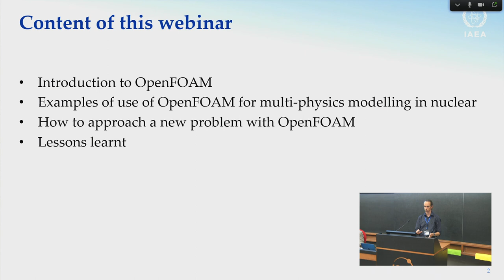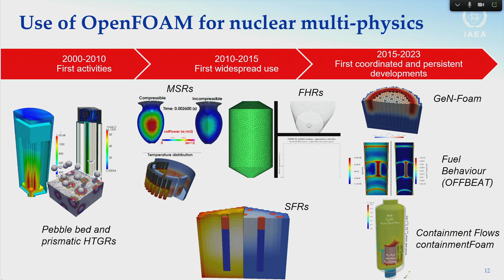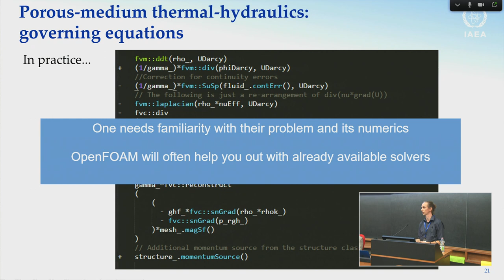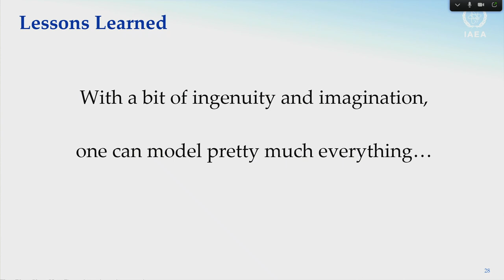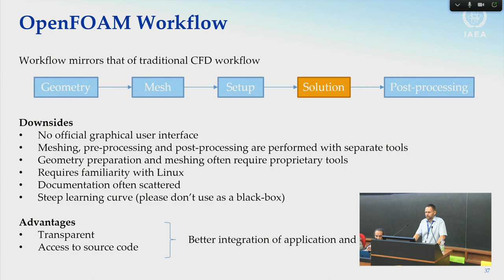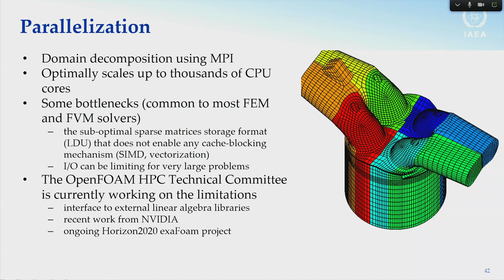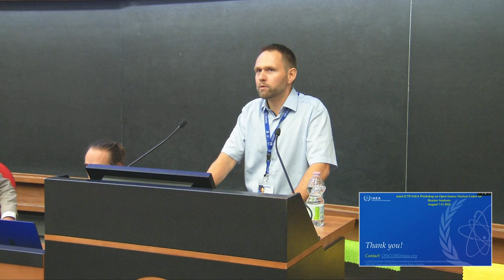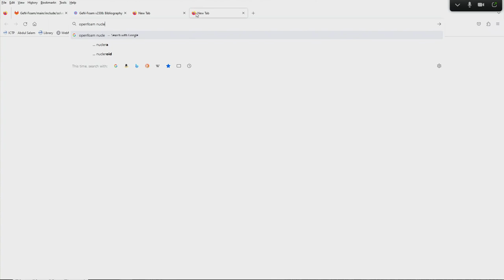Multi-physics modelling and simulation of nuclear reactors using OpenFOAM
Speaker: Carlo FIORINA (Texas A&M University, USA), Stephan KELM (Forschungszentrum Jülich GmbH (FZJ), Germany), Stefano LORENZI (POLIMI, Italy)

Joint ICTP-IAEA Workshop on Open-Source Nuclear Codes for Reactor Analysis | (smr 3865)

This workshop offers a comprehensive journey in cutting-edge computational techniques for nuclear reactor analysis, providing an in-depth understanding of reactor neutronics, thermal hydraulics and system analysis at different scales. Participants will be led through the essential stages required to conduct engineering-level multi-physics simulations.

The open-source movement is expanding and extending substantial assistance to all nations by using such advantages as lower starting cost, more flexibility in software development, robust community-driven support, and easier license management, without being contractually locked to a single vendor. To aid the progress and implementation of open-source multi-physics simulation tools for the examination of advanced nuclear power reactors, the IAEA has launched the Open-Source Nuclear Codes for Reactor Analysis (ONCORE) initiative, which includes various scheduled events. This workshop will prove beneficial to both developed and developing countries, as it will benefit institutions and individual users alike, by providing research, education, and training opportunities.

Active discussions, group activities, poster sessions and various mixed learning approaches will be used to share knowledge and new ideas between recognized experts in the field of open-source tools for nuclear reactors and workshop participants.

Topics:

General overview, theoretical background and practical exercises will be offered for
• OpenFOAM and its derivatives for CFD simulation of multi-physics and multi-scale problems
• GenFOAM for core thermal hydraulics, neutron transport and structural mechanics modelling
• Offbeat for fuel performance simulation
• Containment FOAM for severe accidents simulation
• OpenMC Monte-Carlo neutron transport
• MOOSE parallel finite element framework for multi-physics, multi-scale simulations
• ARMI Advanced Reactor Modelling Interface